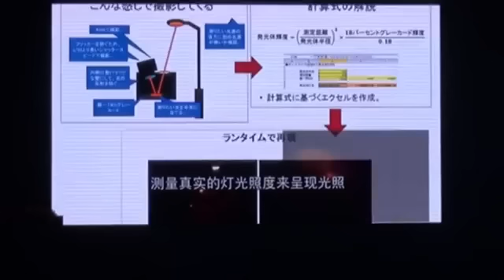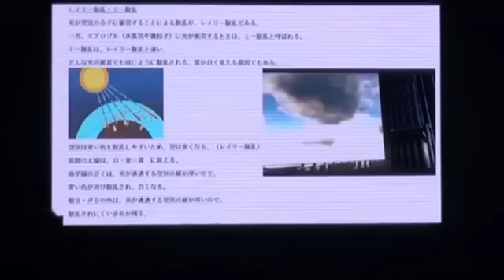New Final Fantasy 15 Tech Demo Trailer!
A preview of the second demo Square Enix is working on for Final Fantasy 15 Kupos! :)